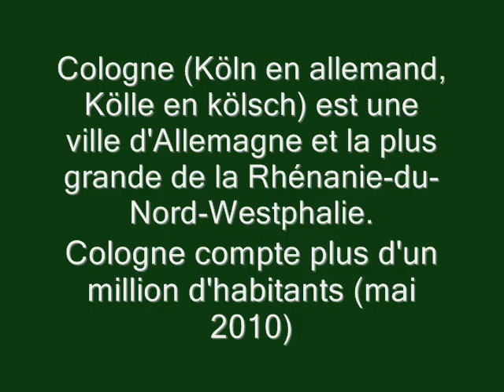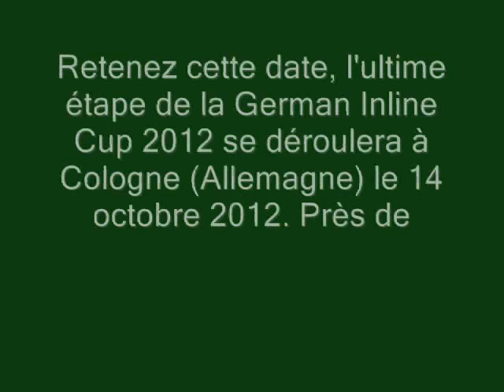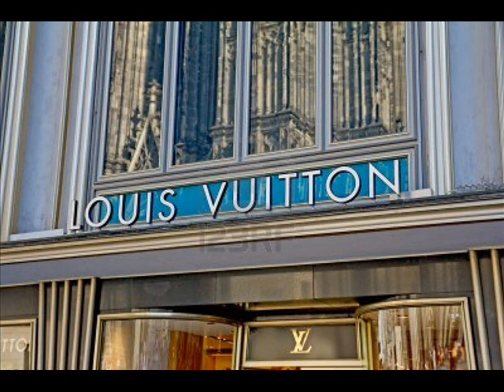Cologne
Cologne (Köln en allemand, Kölle en kölsch) est une ville d'Allemagne et la plus grande de la Rhénanie-du-Nord-Westphalie. Cologne compte plus d'un million d'habitants (mai 2010) et son agglomération plus de 2 millions d'habitants. Avec Berlin, Hambourg et Munich, Cologne fait partie des plus grandes villes de l'Allemagne.

Fondée par les Romains, Cologne est la plus ancienne des grandes villes allemandes. Elle est traversée par le Rhin et sa situation géographique favorable en fait depuis le Moyen Âge un carrefour important en Europe.

Cologne est le plus grand diocèse catholique d'Allemagne.La ville doit son nom de Cologne à l'impératrice romaine Agrippine - épouse de l'empereur Claude - qui éleva son lieu de naissance au rang de colonie en l'an 50, sous le nom de Colonia Claudia Ara Agrippinensium. Les Romains y tenaient une garnison et des axes routiers (dont voies romaines) convergeaient vers un pont de bateaux sur lequel transitait un important commerce avec toutes les régions de la Germanie.

En raison de son importance stratégique sur le limes du Rhin et de la présence de l'armée - grande consommatrice de produits et de techniques - et de la clientèle germanique, l'endroit attira de nombreux marchands et devint un foyer d'artisanat et de commerce.

Centre militaire, la ville fut la résidence de l'empereur gaulois Postume de 260 à 268, et le lieu de l'usurpation éphémère de Silvanus en 355.

Les Romains introduisirent le christianisme à Cologne, qui devint siège épiscopal à partir du ive siècle.

La ville garde quelques vestiges de son passé romain :

la mosaïque de Dionysos dans le musée romain-germanique,
des restes de remparts romains
des vestiges de l'aqueduc de l'Eifel qui amenait l'eau d'une source distante d'une centaine de kilomètres jusqu'à la ville.